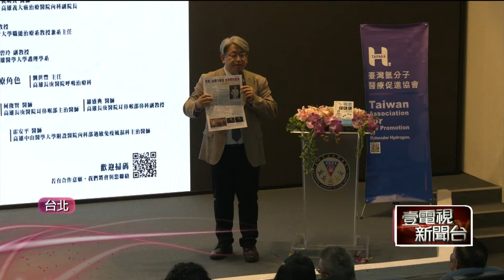台專家研究！ 氫氣應用可擴展人體健康產業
氫氣被許多能源專家認為是「終極潔淨能源」，隨著對氫氣的深入研究，就有台灣專家將氫氣的運用，從能源領域擴大到人體健康產業，甚至技術還能外銷到日本，台灣氫分子醫療促進協會就針對氫氣對人體影響招開學術研討會，讓我們一起來認識！